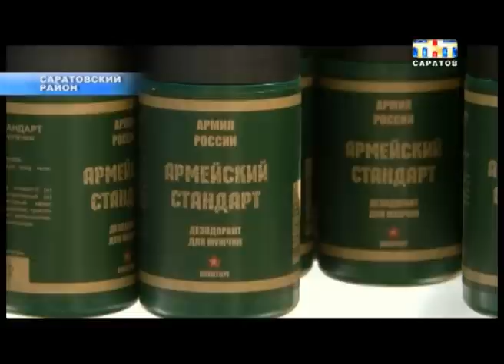В Саратове стартовали Международные армейские игры.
Открыли! Сегодня на полигоне под Саратов официально стартовали Международные армейские игры. В нашем регионе будут выбирать мастера артиллерийского огня. За победу поборется представители пяти команд. Из Анголы, Венесуэллы, Китая, Белоруссии и России. Сегодня гостям продемонстрировали как все будет проходить. Ну и в честь открытия немного пошумели...